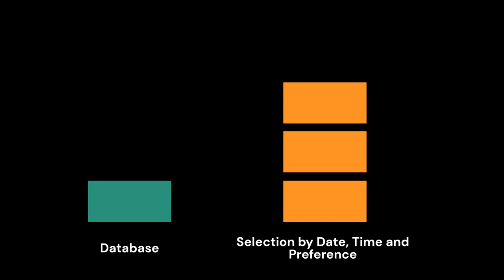SNRHA PH Applicant | Look for a Response via Email or Mail (Step 2)